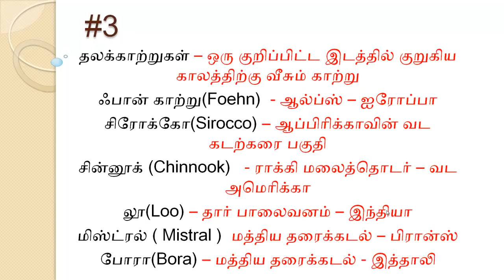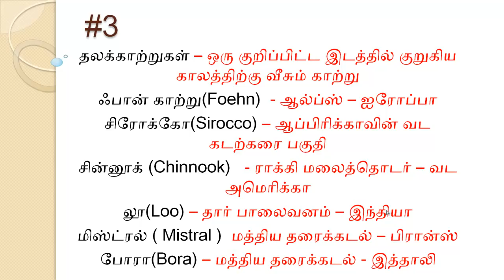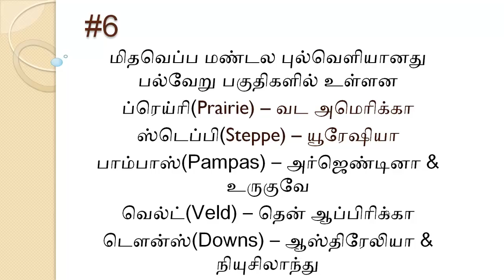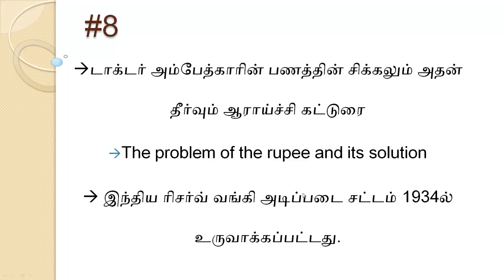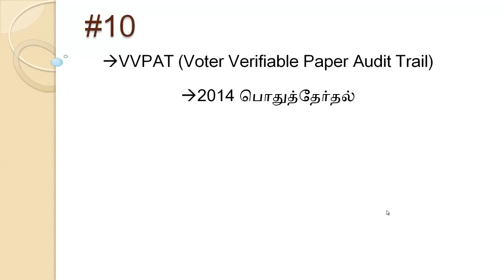TNPSC Tamil Tutorial || General Knowledge Information Part 2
General Knowledge Information Part 2